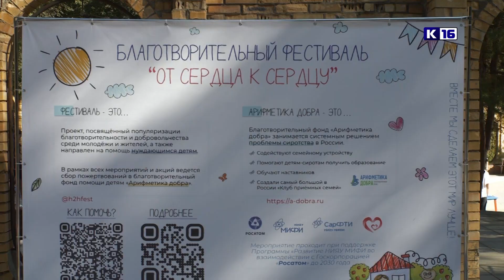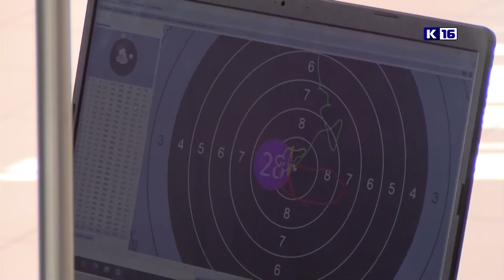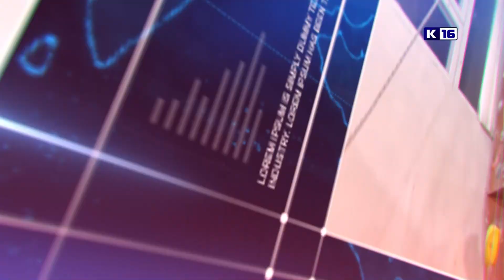Новости Сарова 10.09.2024